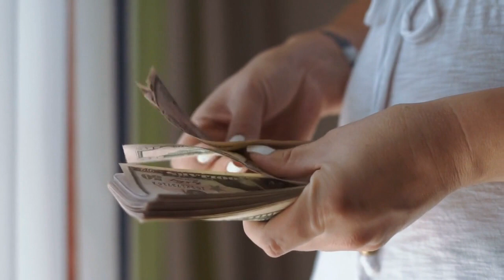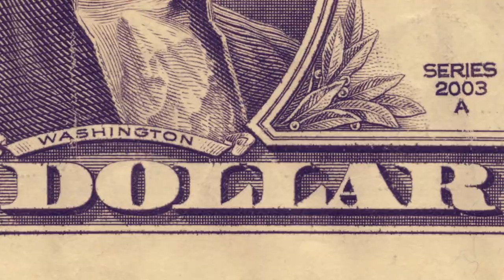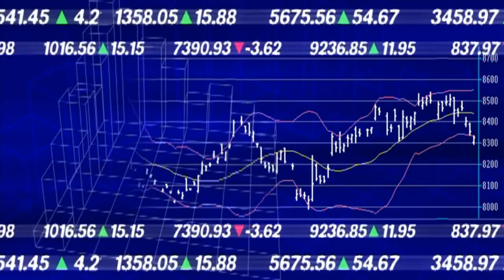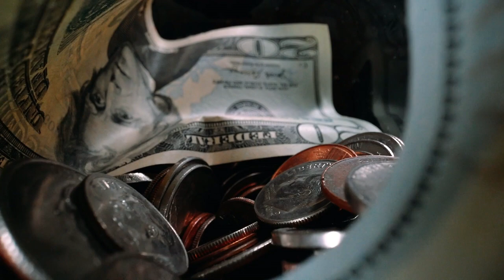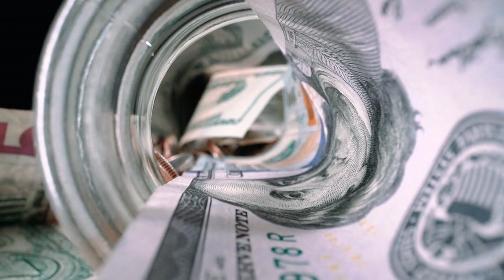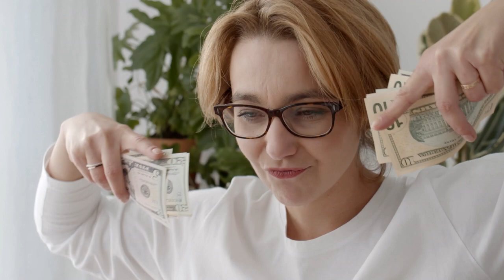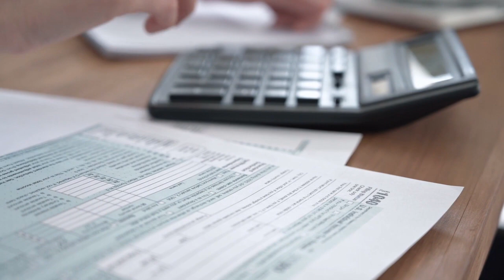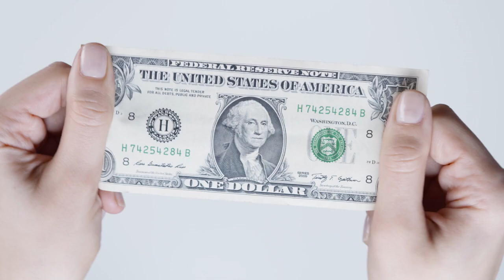NOVAC i Dobra Volja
Način da se pravilno postupa sa novcem, ali i sa imovinom, moći ili drugim stvarima, jeste da ih koristite odgovorno.